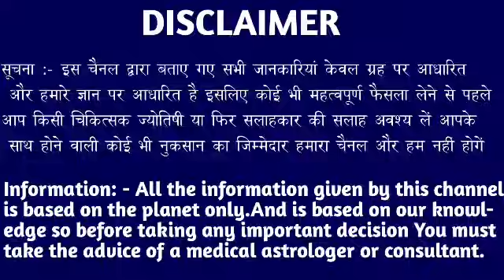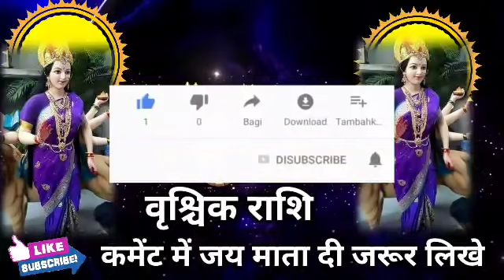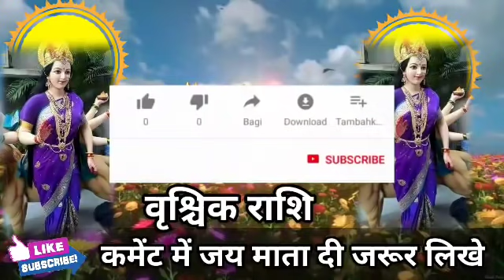वृश्चिक राशि वालों जीवन का सबसे बड़ा राज खुलने वाला है समय रहते जान लो बड़ी खुशखबरी| Vrishchik Rashi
वृश्चिक राशि वालों जीवन का सबसे बड़ा राज खुलने वाला है समय रहते जान लो मिलेगी बड़ी खुशखबरी| Vrishchik Rashi